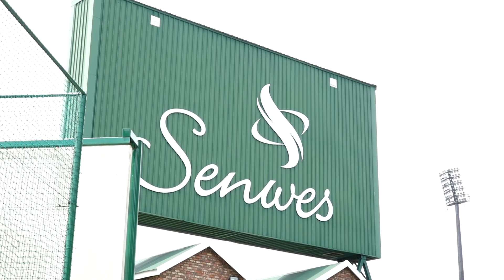Proteas women geared up to seal ODI series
The three-match women’s One-Day International (ODI) series could be decided tomorrow when South Africa take on Sri Lanka in the second fixture in Potchefstroom. The hosts, who are currently 1-0 up after sneaking a seven-run win on Monday hope to settle the series with a more convincing performance. Number three batter, Lara Goodall said the team have put in a lot of work in their preparation for what is to them, a must-win match if they want to move up in the ICC Women’s Championship log. They took note of the areas they believe they fell short in and spent the last two days refining those skill sets.